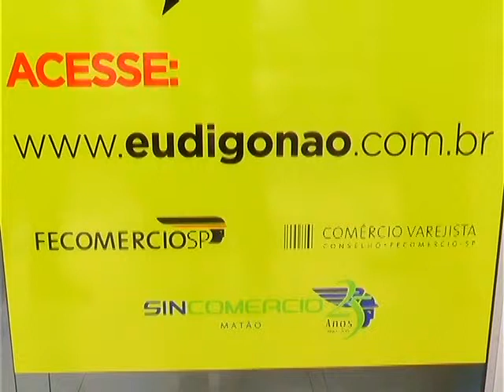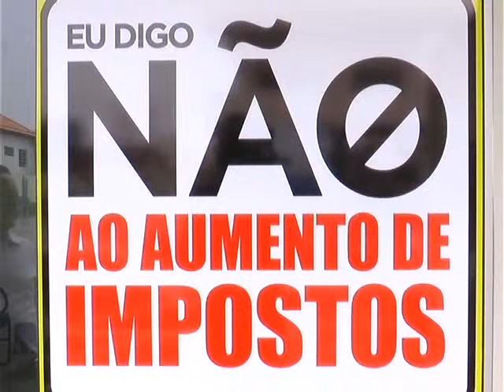QUADRO BOAS COMPRAS 03 DE NOVEMBRO